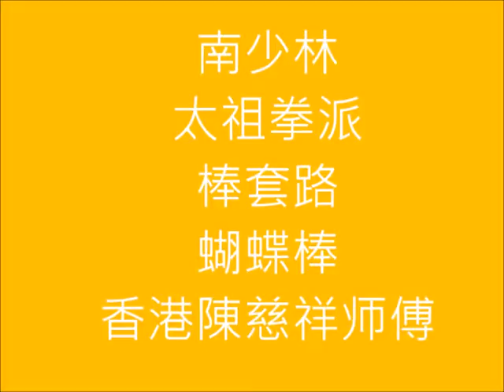中國功夫、香港、太祖拳派。